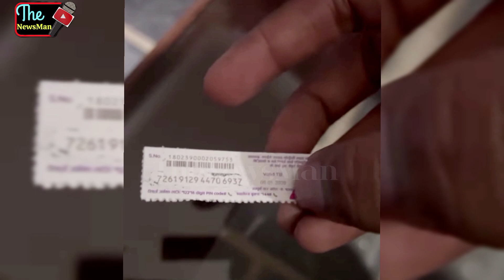Thugesh के साथ नेपाल में हुआ Scam|Thugesh nepal visit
Thugesh के साथ नेपाल में हुआ Scam!!
Thugesh nepal visit!!
thugesh!!

Hey everyone!! Welcome to 🇮🇳India's FAST..YouTube news channel!!
Iss YouTube channel mai aapko YouTube or Youtubers ka News deta hu or deta rhunga!!
Youtubers ke life mai kya chal rha Ya usne kaisa video banayi hai us par mai news cover karta hu!!

So my name is MasoomChand Bole to..(The NewsMan)
Agar aap ek youtuber banna chate ho to youtuber ka news to  dekhna padega na meri Jaan!!
OR Haa!!
Agar Mere iss Video se kisi ko bhi hate pahuche Ya kisi parkar ki Dikkat ho To bhai plzz.. Bachha samajh kr maaf krna !!
Ya aap mughe contact kr sakte hai
Niche Instagram Ya Email kr sakte hai!! Email Here

I belongs to :- Bihar 🇮🇳India
I proud be Bihari!!